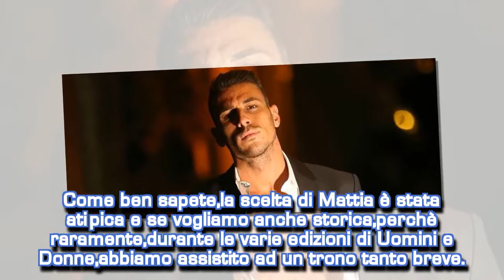Uomini e Donne news, Mattia e Vittoria: le prime parole dopo la scelta| STARS NEWS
La coppia che tutti desideravano finalmente è realtà! Mattia ha scelto Vittoria e entrambi sono più che pronti per viversi la loro storia d'amore